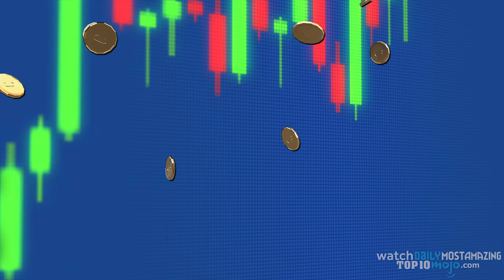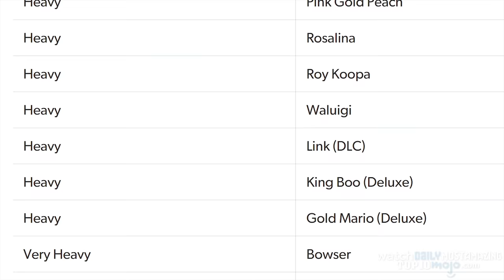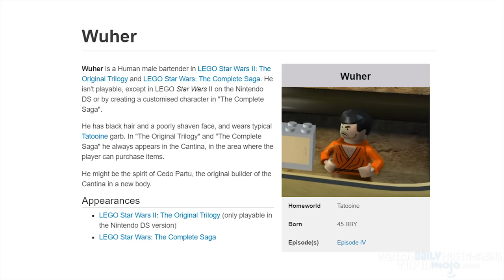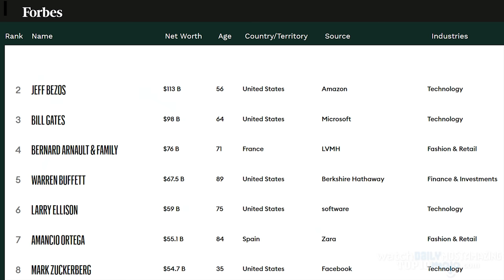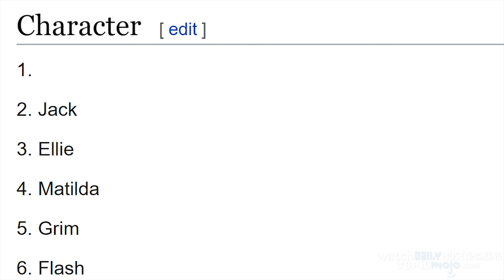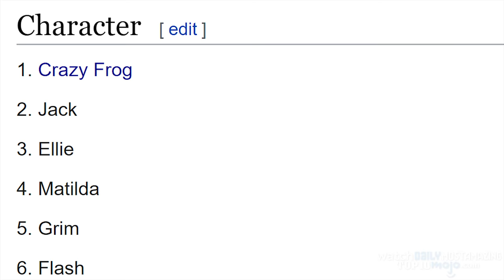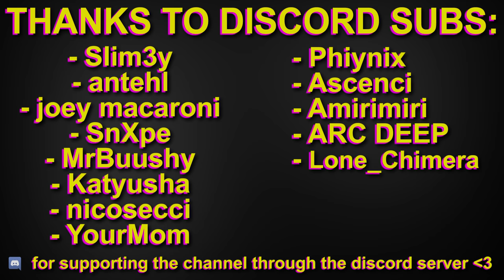Top 10 Chads in Gaming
For this list, we’ll be looking at the Top 10 Chads in Gaming.

outro song by Jachael123.